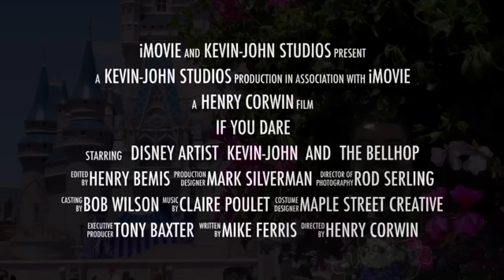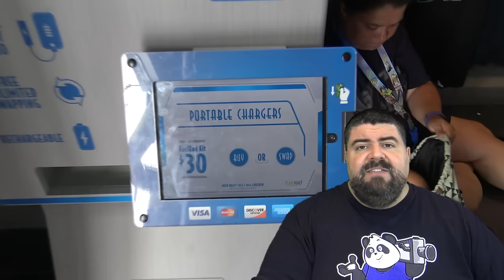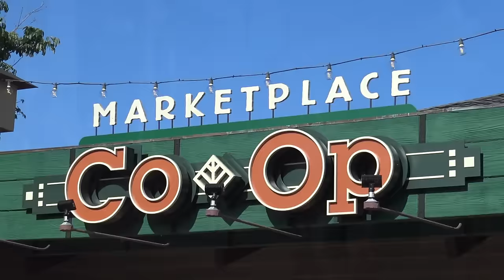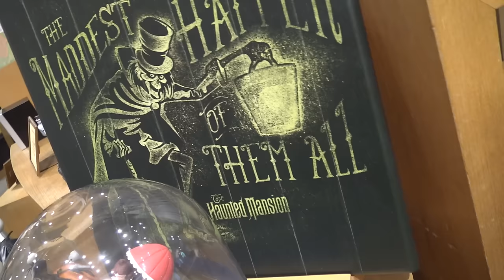BIG FAT PANDA SHOW #37 with Guest Kevin-John Disney Master Artist - Jul 31, 2016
*Kevin-John Tower of Terror Opening
*David's Vacation Club Rentals
*Louis the Alligator Mickey's Royal Friendship Faire
*New Fire effects for Star Wars A Galactic Spectacular
*Muppets are coming back - Magic Kingdom & Pizzerizzo
*AbracadaBAR
*Tikimanpages.com Steven Seifert
*Fuel Rod Battery Charges in Disney World
*7D Dark Ride at I Drive 360 with Matt Gervia
*Mouse-A-Holics with Corinne Andersson
*David's Vacation Club Rentals - YouTube & Facebook
*Guest Disney Master Artist Kevin-John